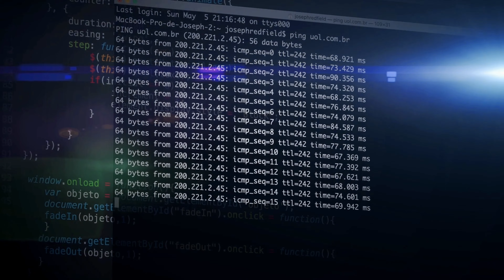I'm Getting Extorted from the Game Developer! | Listen to me what Happened.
In this video, I share a harrowing experience where I am being extorted by a game developer. I explain in detail what happened, how it affected me, and what steps I took to deal with the situation. This is a cautionary tale for anyone who is involved in the gaming industry, whether as a player, developer, or content creator. Watch this video to learn about my experience and how you can protect yourself from similar situations.

There are 8 states in United States that's not allowed to play in the tournament. I'm sorry about that but I got to follow the law.

Go tell everyone you know about this game. Remember, this game is connected to a charity name ( LUV  IS THE KEY )

We feed the homeless and help them find a home so your support is very important.